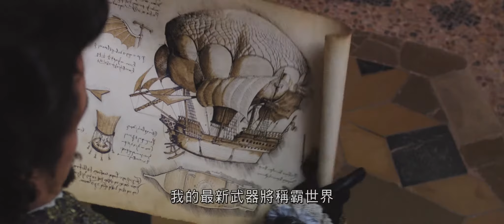三劍俠3D：雙城暗戰 第二回預告 [HD] 11月3日 矚目獻映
＊《生化危機》系列導演 《阿凡達》3D影像攝製班底型爆打造
＊《魔盜王》式俠客動作傳奇 本年度特技動作娛樂鉅獻

《生化危機》系列導演型爆打造，聯同《阿凡達》3D影像攝製班底以頂尖3D技術，製作出本年度超級動作特技娛樂鉅獻﹗

地上最強的「三劍客」意外地被美豔拍擋Milady(美娜•祖華域芝 飾)及英國公爵Buckingham(奧蘭度•布林 飾)出賣，導致行動失敗，從此封劍歸隱...3年後，三人遇上隻身來到巴黎打拼的年輕劍客D'Artagnan(羅根•雷文 飾)，四人因為同樣憎恨把持朝政的邪惡主敎Richelieu(基斯杜化•華茲 飾)而惺惺相識。此時，一宗皇室醜聞，令英、法兩國之戰如箭在弦...為了拯救人民免受戰火煎熬，更加要破壞Richelieu的滅國計劃，兼向Buckingham、M¬ilady一雪前恥，三劍客決定與D'Artagnan執起寶劍勇闖倫敦、巴黎，置身槍火劍雨間，展開連場鬥智鬥力大火拼！

磅礡特技及火爆動作場面，加上幽默元素，媲美《魔盜王》的新一代豪俠傳奇，11月3日席捲全球！